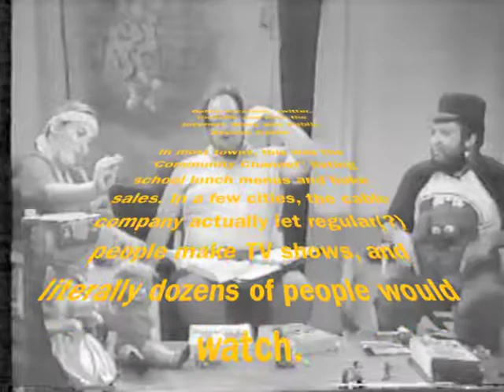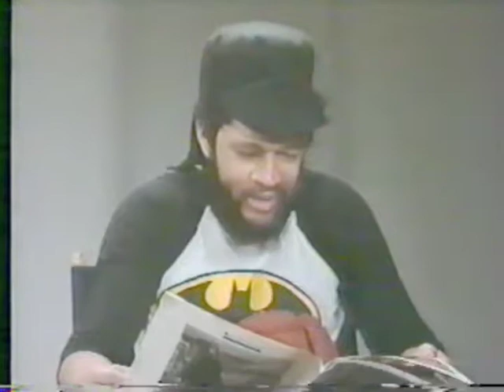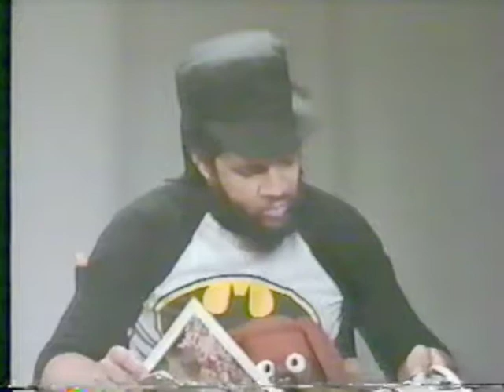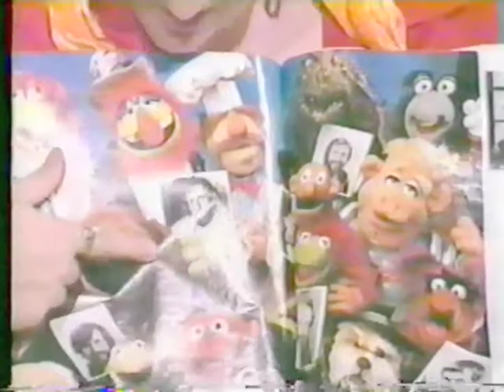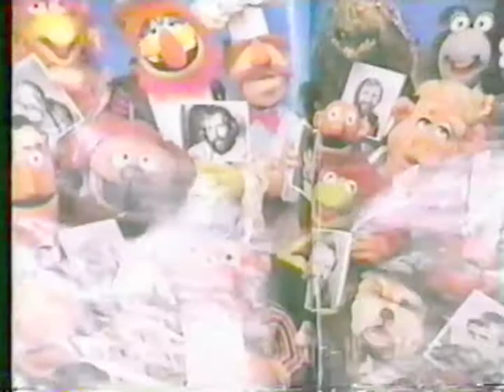Vast Wasteland From the Vault 051 - Jim Henson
We cover the work of the Muppets creator in this episode.